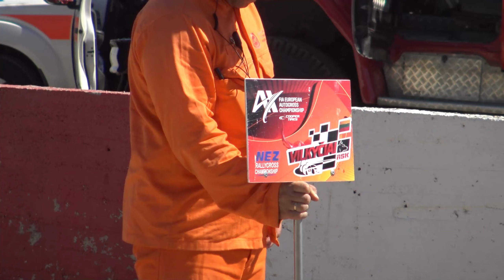Simone Firenze - VILKYČIAI Lithuania - FIA European Autocross Championship 2022 - Round 2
LICENZA ARTLIST

SOCIAL

Stefano Zoppetti